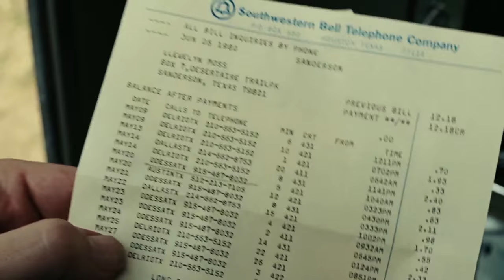No Country for Old Men | 'Regal Motor Hotel' (HD) - Javier Bardem, Josh Brolin | MIRAMAX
Llewelyn (Josh Brolin) finds a hotel room and a place to hide the money while on the run from Anton (Javier Bardem).

In this scene: Llewelyn (Josh Brolin), Anton (Javier Bardem)

About No Country for Old Men
When a man stumbles on a bloody crime scene, a pickup truck loaded with heroin and two million dollars in cash, his decision to take the money sets off an unstoppable chain reaction of violence. As an enigmatic killer who determines the fate of his victims with the flip of a coin sets out in pursuit of Moss, the disillusioned Sheriff Bell struggles to contain the rapidly escalating violence that seems to be consuming his once-peaceful Lone Star State town.

Starring, in alphabetical order: Javier Bardem, Josh Brolin, Woody Harrelson, Tommy Lee Jones, Kelly MacDonald